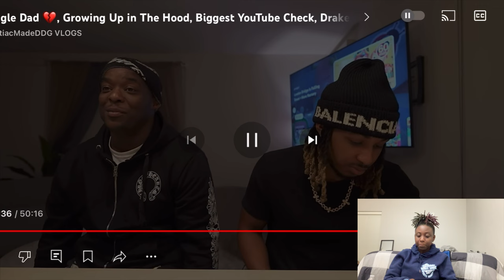DDG & Dub Talked About What Happen Between PaidWay T.O!! + Dub Single??? (They Expose Everything)